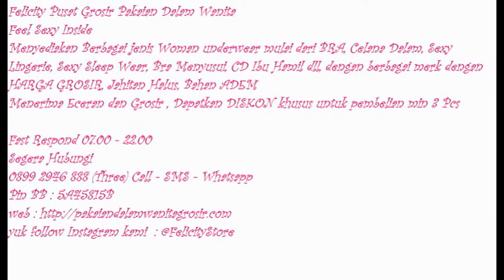Toko Pakaian dalam wanita, Toko Pakaian Dalam Wanita Online, 0899 2946 888 (Three)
Segera Hubungi
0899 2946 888 (Three) Call - SMS - Whatsapp
Pin BB 1 : 5738CB03
Pin BB 2 : 5A45815B
Line : felicitystore